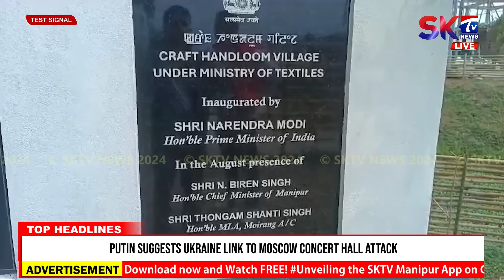Leirik heiba waa ngangba heibana yaroi : N Biren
Manipur bu nungsijaba furup asibu kangadaba meerep na mikhal mai pakkani, leirik heiba waa ngangba heibana yaroi haina N Biren na fongdokkhre

To Watch 24X7 Download SKTv Manipur App from Google Play Store